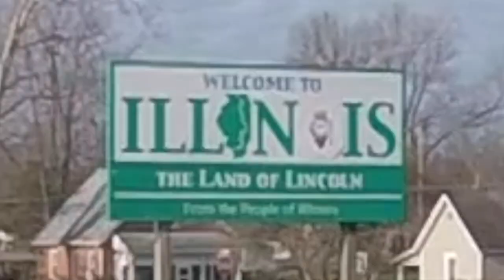Big River Offroad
Got to check out the new riding park in IL. They have a nice moto track, a fast and flowy track for sprinting and several single track sections off of it. all sand! I had so much fun riding there and can’t wait to go back!